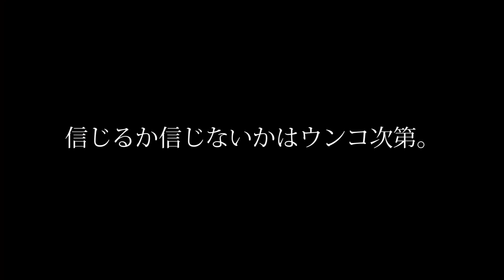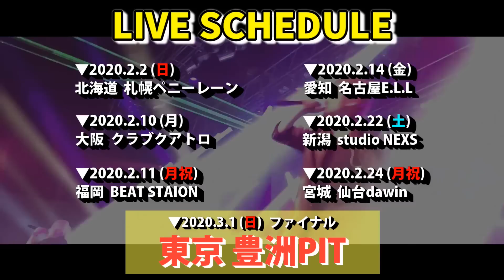超難問！天才にしか解けない○×クイズ！【都市伝説】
新番組【ノンラビキッチン】

2019年12月17日発売の2nd Full ALBUM「細胞分裂」

1st Full ALBUMの購入はコチラから

2nd mini ALBUMの購入はコチラから